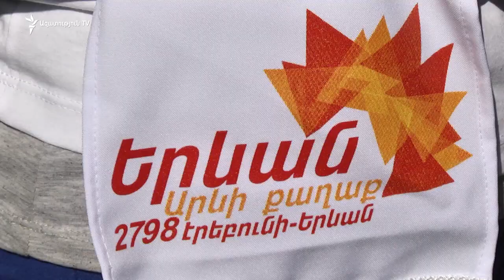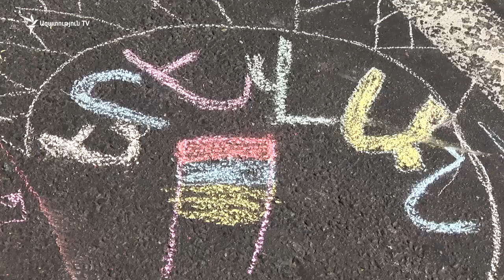Էրեբունի-Երևանը 2798 տարեկան է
Մեկնարկեցին «Էրեբունի-Երևան»-ի տոնական միջոցառումները։